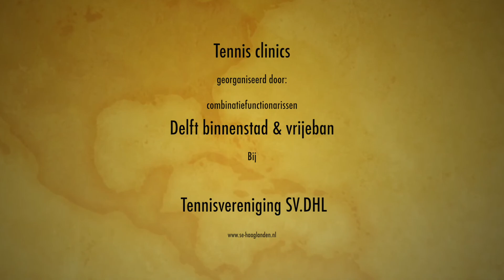Tennis clinics door SE Haaglanden